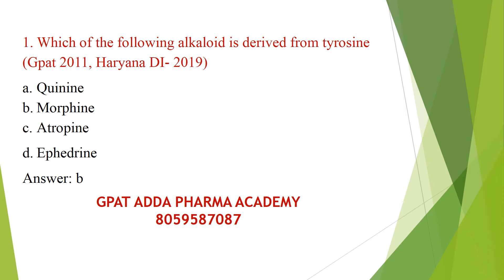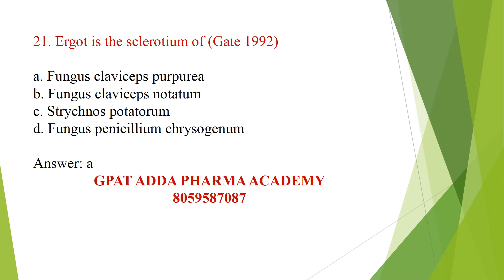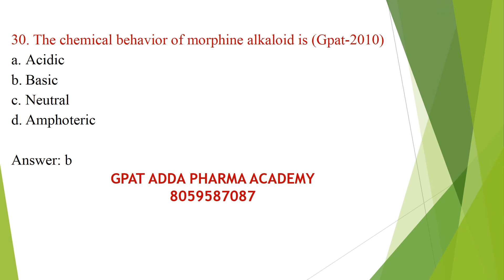Alkaloid Previous Years Questions